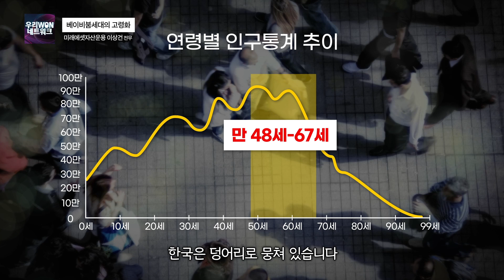100세 시대의 삶과 자산시장의 변화[우리WON네트워크]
[주 제]  100세 시대의 삶과 자산시장의 변화

[강 사] 이상건 전무

[약 력] 現 미래에셋자산운용 (미래에셋투자와연금센터) 전무
            前 미래에셋은퇴연구소 상무
            前 중앙일보 이코노미스트 금융 및 투자 담당 기자
            前 증권방송 와우TV(현 한국경제TV) 기자